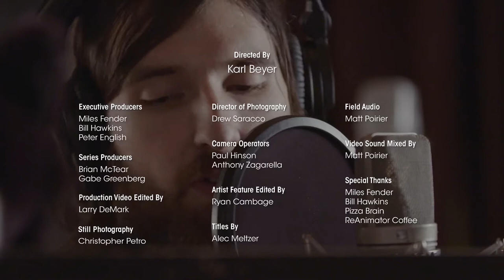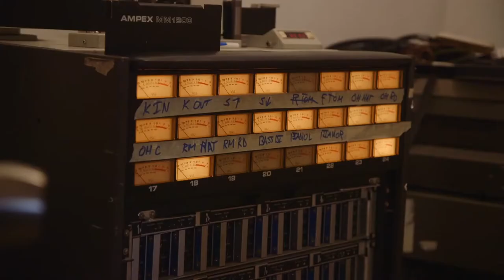Mutual Benefit - Pt. 1, Not For Nothing | Shaking Through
Released: 5/6/2015

SONG CREDITS
Song Title: Not For Nothing
Producer: Brian McTear
Engineer: Matt Schimelfenig
Mixer: Matt Schimelfenig
Recorded at Miner Street Recordings, Philadelphia
Executive Producer: Miles Fender, Bill Hawkins, Peter English

PERFORMED BY
Jordan Lee
Mike Clifford
Jake Falby
Dillon Zahner

VIDEO CREDITS
Director: Karl Beyer
Series Producers: Brian McTear, Gabe Greenberg
Director of Photography: Drew Saracco
Artist Feature Edited By: Ryan Cambage
Production Video Editied By: Dave Jannetta, Larry DeMark, Gabe Greenberg
Camera Operators: Paul Hinson, Anthony Zagarella
Still Photographer: Christopher Petro
Video Sound Mixer: Matt Poirier
Field Audio Engineer: Matt Poirier

SPECIAL THANKS
Miles Fender
Bill Hawkins
Pizza Brain
ReAnimator Coffee